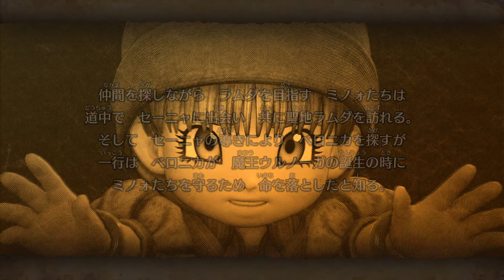勇者鬥惡龍11S ドラクエ11S (PC JP) - 43 神聖なる金属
好不容易能玩到日文版DQ11S
期待這次能帶來的體驗,1~9都破過日版
此為Xbox Game Pass 日文版